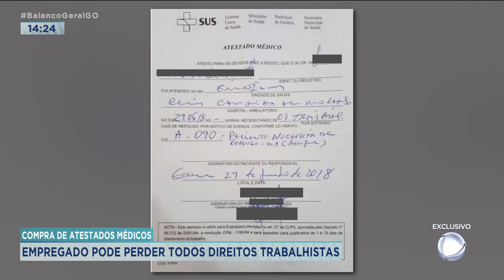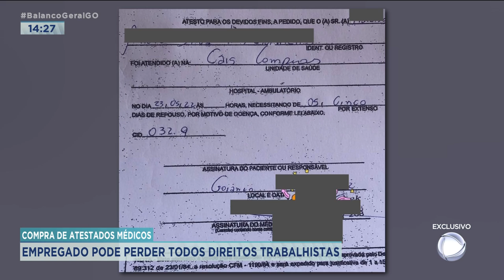COMPRA DE ATESTADOS MÉDICOS: EMPREGADO PODE PERDER TODOS DIREITOS TRABALHISTAS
NÓS MOSTRAMOS AQUI NO JORNALISMO DA RECORD, COM EXCLUSIVIDADE, UM ESQUEMA DE VENDA DE ATESTADOS MÉDICOS FALSIFICADOS PELA INTERNET. MAS É BOM LEMBRAR QUE O EMPREGADO QUE FOR PEGO COM ESSES DOCUMENTOS ADULTERADOS PODE SER DEMITIDO POR JUSTA CAUSA.